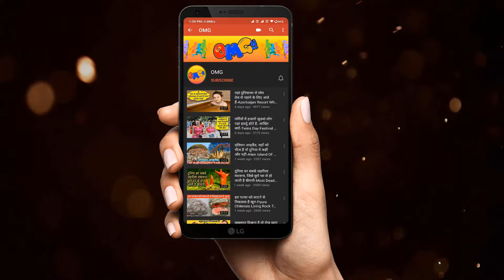मिलिए टिरियन लेनिस्‍टर के हमशक्‍ल रोज़ी खान से-Waiter Rozi Khan Lookalike GOT Actor Peter Dinklage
Thanks